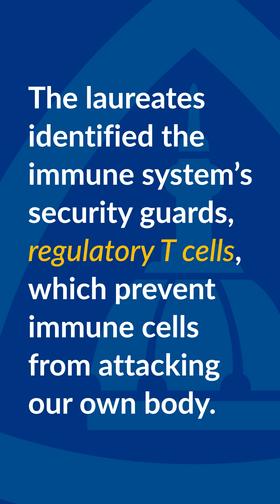Johns Hopkins Medicine Congratulates 2025 Nobel Laureates in Medicine 🏆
Congratulations to the winners of the @NobelPrize in Medicine! 🏆This year’s award was given to three scientists for their discoveries concerning peripheral immune tolerance.

Jamie Spangler, a bioengineer whose research focuses on manipulating the immune response at the molecular level, says researchers at Johns Hopkins Medicine are building on this major advancement to better understand the immune system. Through this research, these scientists hope to find new therapies for conditions ranging from autoimmune diseases to cancer.